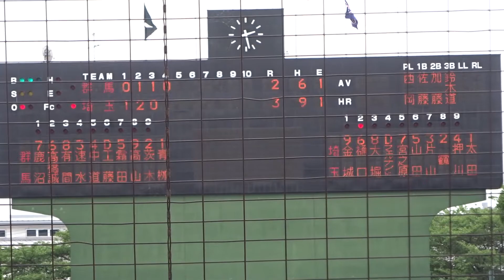2021/5/8 青栁正輝 （群馬ダイヤモンドペガサス） サウスポー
青栁正輝　（群馬・伊勢崎清明高校 ⇒ 大東文化大学 ⇒ 群馬ダイヤモンドペガサス 19~）　173cm80kg　左左　24歳